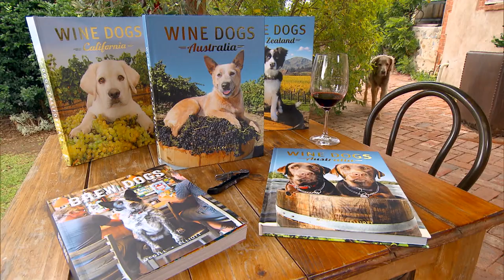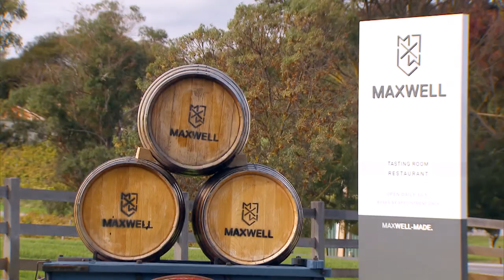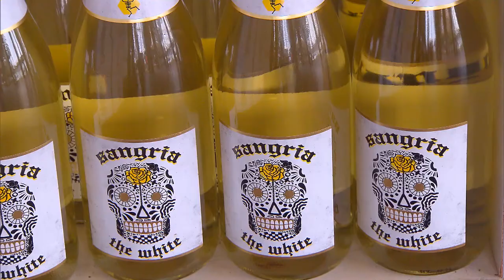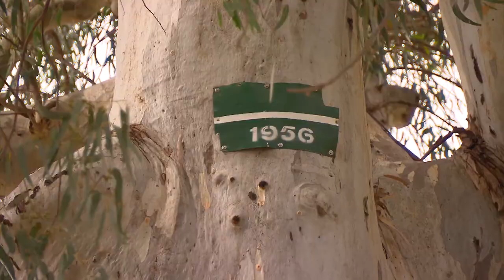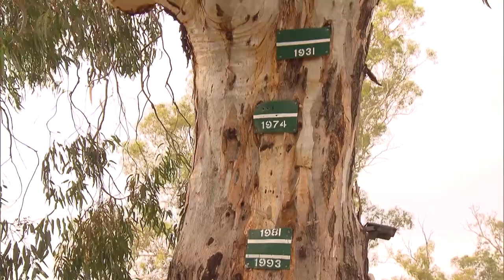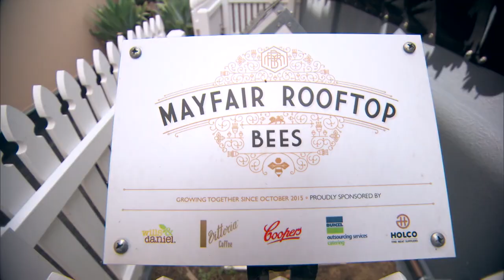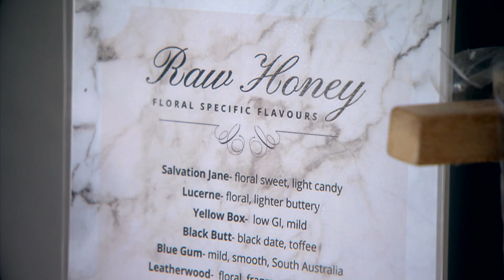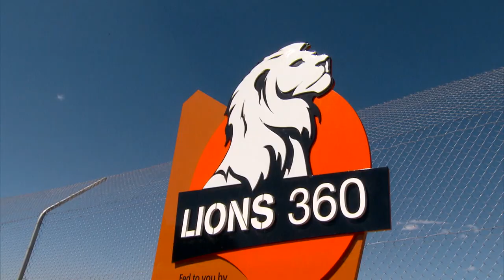Kelly Golding Goes On A Wild Boat Wine Tour | Full Episode | SA Weekender